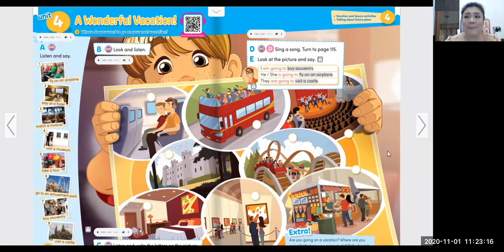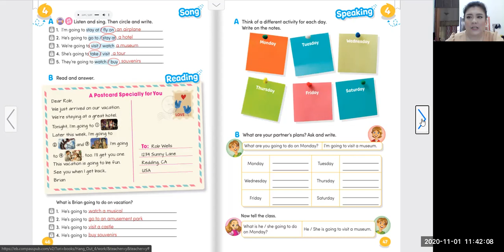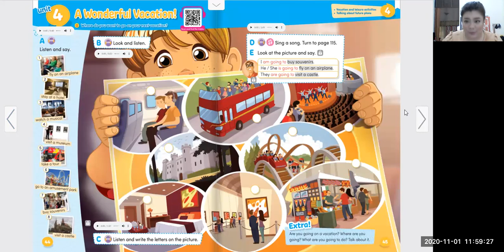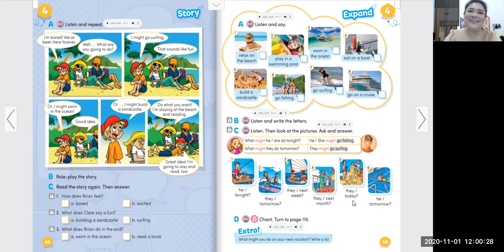Grade 4 Unit 4 Meeting 1